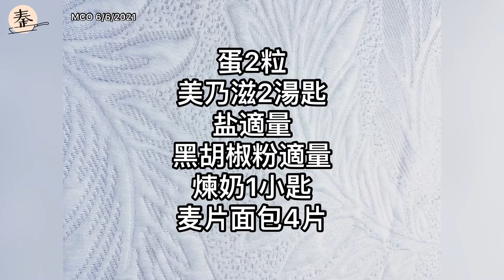鸡蛋沙拉三明治 | Egg sandwich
食材：
1: 蛋2粒
美奶滋2湯匙
3:盐适量
4: 黑胡椒粉适量
5:煉乳1小匙
6: 麦片面包4片

做法：
1: 蛋洗净
2:放入鍋里加入水煮熟
3: 熟后捞起放入冷水中，去掉壳
4: 蛋放入碗中压碎
5: 加入美奶滋
6: 加入黑胡椒粉
7: 加入适量盐
8:加入煉乳
9:搅拌均匀
10: 麦片面包切掉边的皮
11: 面包上抹一层牛油或橄榄油
12: 加入調好的蛋
13: 放入一片生菜
14: 上面放上一片麦片面
15: 用切面包刀切三角形
16:完成簡单鸡蛋沙拉三明治吐司

Ingredients：
1: 2 eggs
2: 2 spoon of mayonnaise
3: Pinch of salt
4: A little bit of lack pepper powder
5:1 small spoon of condensed milk
6: 4 oatmeal/white bread

Steps：
1: Cook 2 hardboiled eggs
2: Smashed in a bowl
3: Add in mayonnaise, black pepper powder, salt, condensed milk.
4: Mix well
5: Remove side of the bread
6: Apply butter on the bread
7: Apply the egg mixture
8: Add salad if you like
9: Done